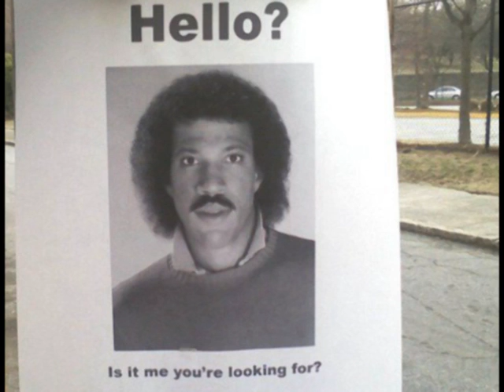Hold On, by David Howes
A slideshow I made for my buddy, David Howes, for his birthday.  Original music by David Howes.  Thoughts, Feelings, and Emotions by David Howes.